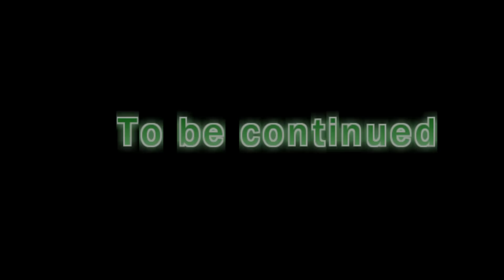Epic Plays Ep1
Some epic uncut gameplay on Paracel Storm. Enjoy ;)